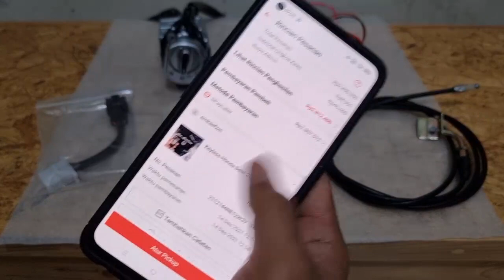Keyless Honda Beat 2017 Eco Pakai Modul Keyless Dan Remot Fullset Honda PCX 160 Buat Kirim Karawang